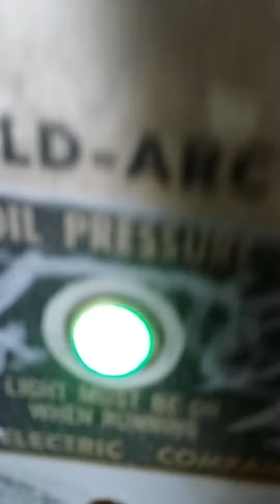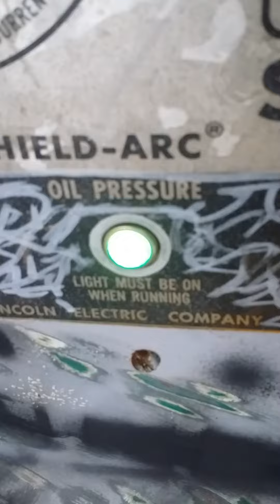Sa200 blackface ebay